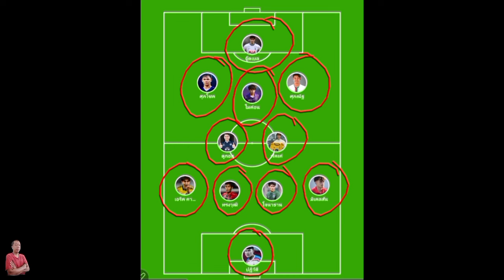ดรีมทีม!นิวเจน!โรด ทู เวิลด์คัพ 2030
1 อัพเดทข่าวสารฟุตบอลไทยทุกวัน
2 สาระเกี่ยวกับฟุตบอล
3 ความบันเทิงเกี่ยวกับฟุตบอล
4 ความสนุกสนานเกี่ยวกับฟุตบอล
5 ความรู้เกี่ยวกับฟุตบอล
LINE : nnnomm1122
พร้อมเพย์:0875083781